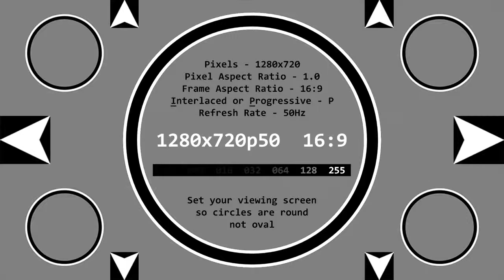CCTV - Carl slips in pond!!!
DATE RECORDED: 24th June 2007.
This SD video has been uploaded in HD for 2 reasons:-
(a) In order to accommodate the 576 vertical pixels of the PAL TV system, instead of being downgraded to 480.
(b) So it can be viewed at the 50Hz refresh rate of PAL TV, as YouTube downgrades SD to 25Hz (p25) for some reason.